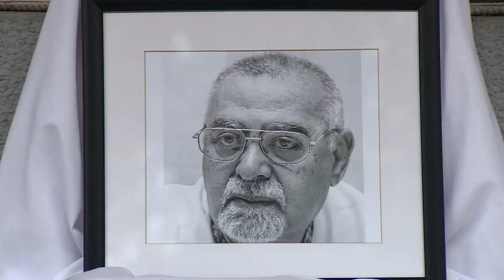HOMENAGEM A CALANE DA SILVA, 02/02/21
A Universidade Pedagógica homenageou, hoje, o Escritor Raúl Alves Calane da Silva, falecido na passada sexta-feira, vítima de Covid-19.
👇 Acompanhe também👇📌